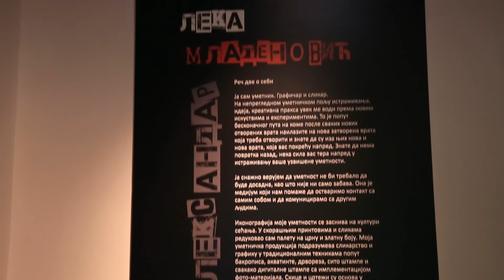COOLTURA Izložba „Pank portreti dinastije Obrenović“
Portreti dinastije Obrenović kroz pank vizuelnu umetnost.
eduTV u Konaku kneza Miloša u Topčideru.